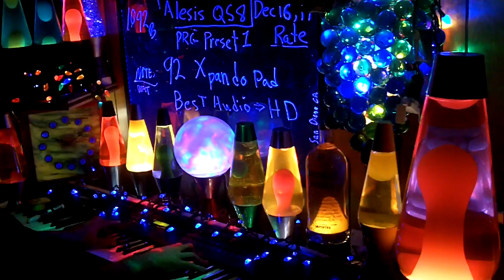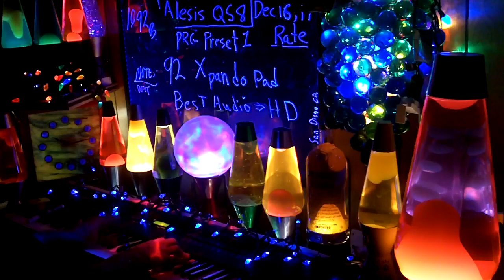1092b YT MrAlesisMan - Alesis QS8 - PRG Preset 1 - XpandoPad - 092 ++